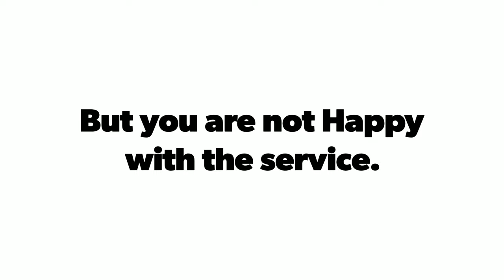Best GPS Tracking App GPS Software Tracking Platform for any GPS Device